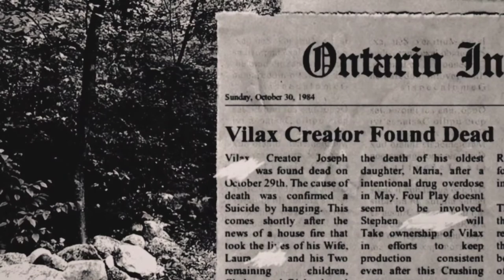The Woodlot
Don't go to the Woodlot. It's where They come from